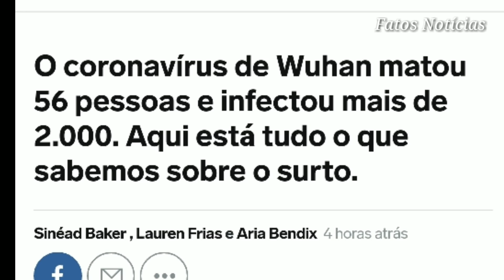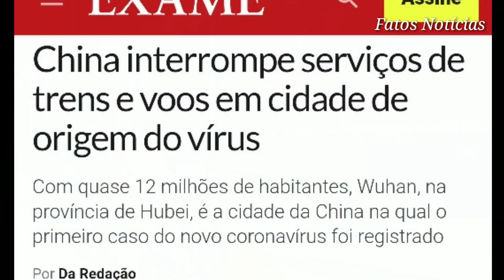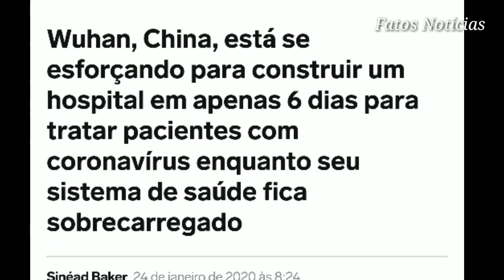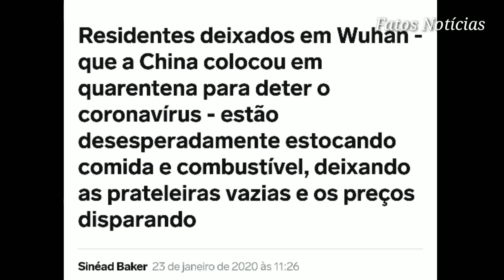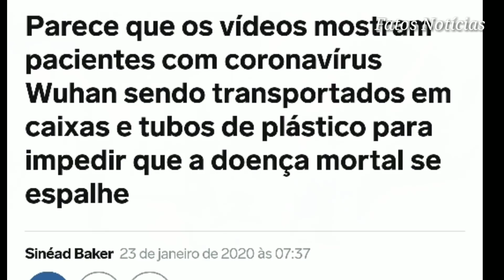CORONAVÍRUS - MILHARES DE PESSOAS ESTÃO EM QUARENTENA NA CHINA - A CIDADE DE WUHAN FOI FECHADA !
A China está enfrentando uma "situação grave", as pessoas estão com medo, e a cada minuto novas informações chegam,  o número de vítimas fatais pelo surto de coronavírus saltou para 56, com quase 2 mil casos dectados em todo o mundo, a maioria delas na China e  Hong Kong.

No total, 13 países confirmaram casos de contágio: China , Malásia, Austrália, Tailândia, Vietnã, Singapura, Japão, Coreia do Sul, Arábia Saudita, Nepal, Canadá,  França e Estados Unidos.